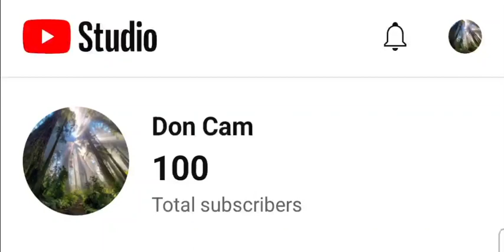Diyos ti Agngina/ Salamat / Thank you / Khob khun krub everyone❤️👍🎉